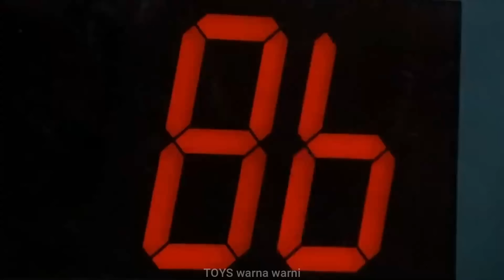Cleans Nerf Shotgun, Assault Rifle, AK47, Sniper Rifle, Glock Pistol, M16, nerf guns youtube EPS 39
Selamat datang di channel TOYS warna warni, channel TOYS warna warni ini berisi tentang konten konten hiburan seperti, mainan warna warni dan hunting mainan berlumpur.
Nah temen temen semuanya jangan lupa dukung channel TOYS warna warni ya dengan cara:
Biar selalu menyuguhkan konten-konten yang menghibur buat temen temen ya.
Terima kasih, selamat menikmati video-video dari TOYS warna warni ya!